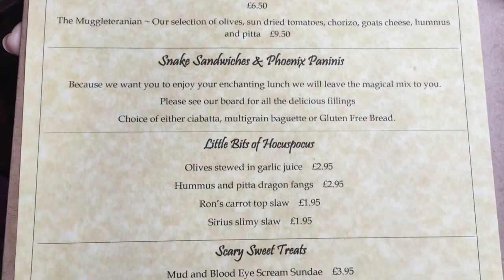Minster FM - The Flax & Twine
A cafe in The Shambles in York